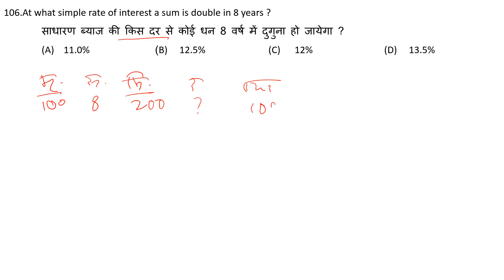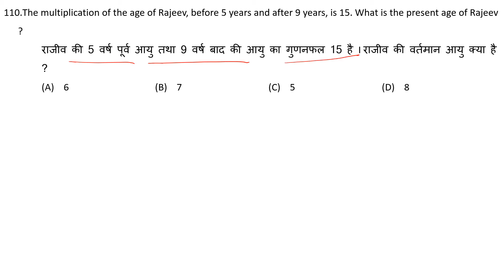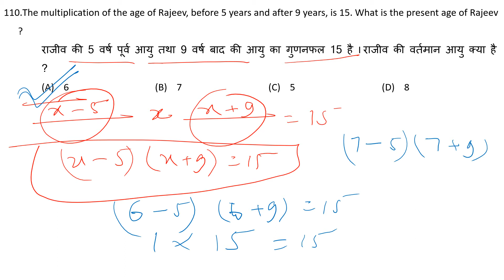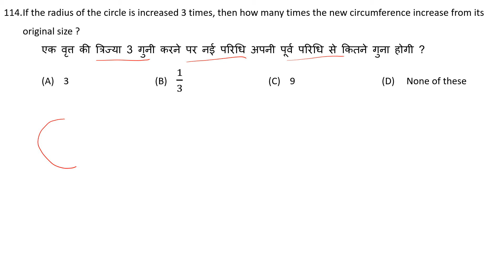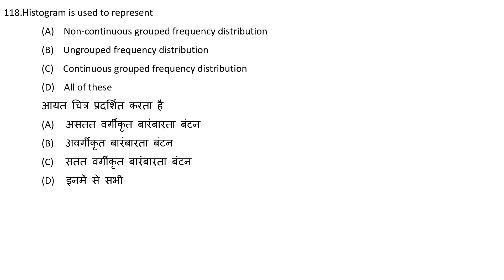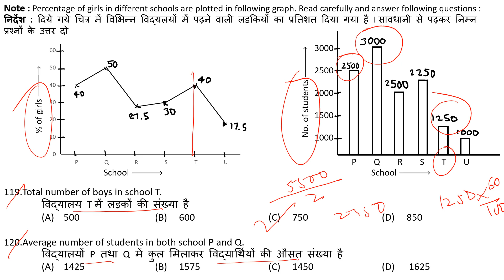Reet 2015 mathes paper level 2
reet 2015 mathes previous paper level 2
REET - 2015  condected by RBSE, paper solution with authentic answer key which is released by RBSE

Reet 2015 level 2 mathematics paper solution part - 1

REET - 2018  ll level -2 ll paper solution

REET - 2018 ll level - 1 ll paper solution